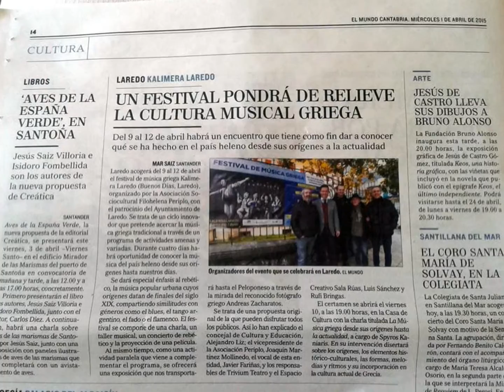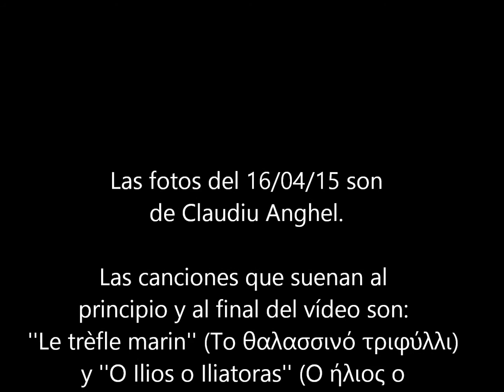Festival Kalimera Laredo - Exposición “Mani de piedra y tiempo” - 09/04/2015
FESTIVAL DE MÚSICA GRIEGA - DEL 9 AL 12 DE ABRIL DE 2015

KALIMERA LAREDO
Buenos días Laredo

La Asociación Sociocultural Filohelena “Periplo”, con el patrocinio del Ayuntamiento de Laredo, organiza Kalimera Laredo (Buenos días Laredo), un festival innovador que pretende acercarnos a la música griega tradicional a través de un programa de actividades amenas y variadas. Durante cuatro días tendremos la oportunidad de conocer la música del país heleno desde sus orígenes hasta nuestros días. Se dará especial énfasis al rebético, la música popular urbana cuyos orígenes datan de finales del siglo XIX, compartiendo similitudes con géneros como el blues, el tango argentino, el fado o el flamenco. El festival, que tendrá lugar del 9 al 12 de abril, se compone de una charla, un taller musical, un concierto de rebético y la proyección de una película. Al mismo tiempo, como una actividad paralela que viene a complementar el programa, se ofrecerá una exposición que nos transportará hasta el Peloponeso a través de la mirada del reconocido fotógrafo griego Andreas Zacharatos.

INAUGURACIÓN DE LA EXPOSICIÓN FOTOGRÁFICA: ''MANI DE PIEDRA Y TIEMPO'' DE ANDREAS ZACHARATOS
ESPACIO CREATIVO SALA RÚAS, PUEBLA VIEJA DE LAREDO

El trabajo “Mani de piedra y tiempo” del fotógrafo griego Andreas Zacharatos presenta una región del Peloponeso poco conocida a extranjeros y turistas, una zona donde el sol y la piedra no solo caracterizan la morfología de su paisaje, sino también labran la idiosincrasia de sus habitantes. Tras el acto de inauguración, Spyros Kaniaris ofrece una actuación interpretando en la guitarra piezas emblemáticas de la música griega contemporánea.

Siguen fotos de la entrevista a Dimitris Ioannou, presidente de “Periplo”, en la televisión estatal griega (NERIT), en el programa “Μένουμε Ελλάδα” (Vivimos en Grecia), 14/04/2015.

Por último, recordamos el encuentro con los alumnos del Bachillerato de Artes del IES Bernardino de Escalante de Laredo que visitaron la exposición el 16/04/2015.